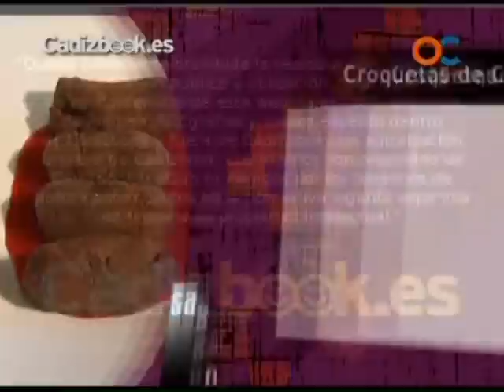RECETAS DE COCINA: CROQUETAS DE CHOCOLATE